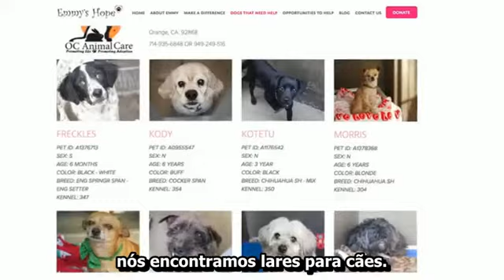Garota ajuda cães (Legendado)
Veja mais em BestofWeb.com.br